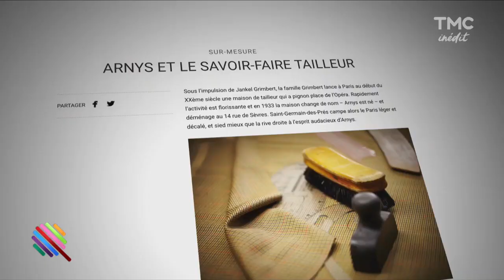Les costumes de Fillon et Macron taillés par Quotidien - Quotidien 13 Mars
Marc Beaugé vous dit tout sur les costumes d'Emmanuel Macron et de François FIllon. Marque, prix, coupe, rien n'échappe à l’œil de notre expert